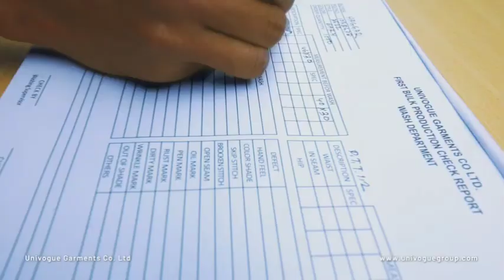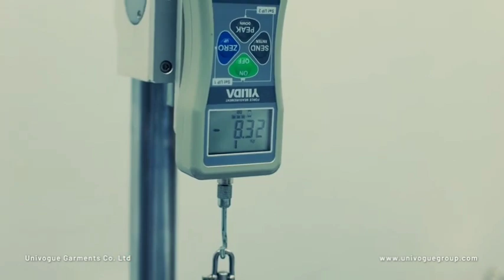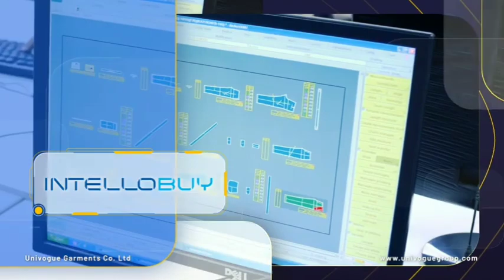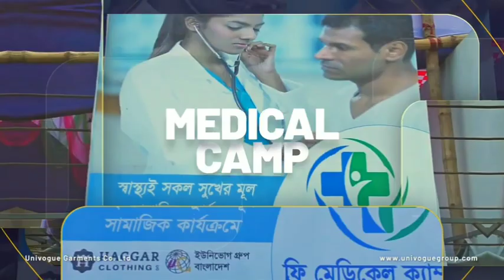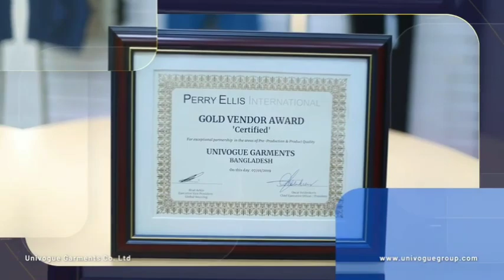Univogue Group Corporate Documentary, Univogue Garments Co Ltd Chittagong Bangladesh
In this video you can know about Univogue Group Corporate Documentary, Univogue Garments Co Ltd Chittagong Bangladesh